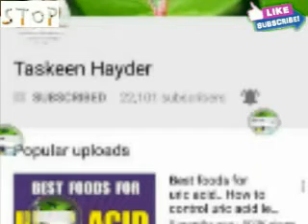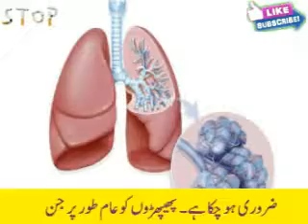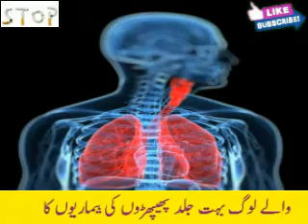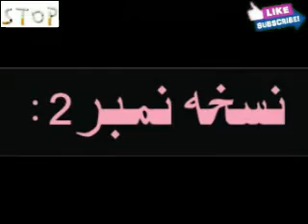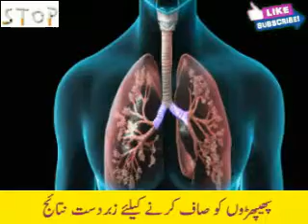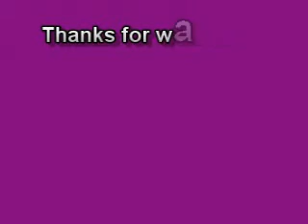Phephron ki safai kaise kare? : How to clean lungs naturally ..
Lungs (phephroon) ki safai karne ke asan gharelu nuskhe and totkay in Urdu, phephron ki bimari se bachne ke tarike air phephron (lungs) ki kamzori ka ilaj.